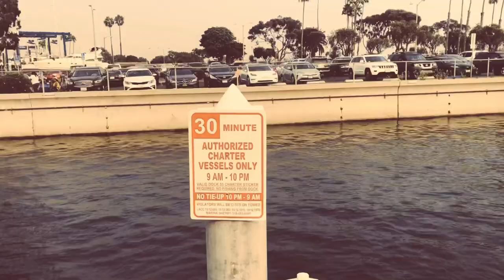Trying Not to Die in the Ocean 🌊🌊🌊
Some throwback footage of me braving the seas🌊🌊🌊

“Vibe Killer”
Sample by Loud Urban Choir/Ayra Starr

Performed, shot, and edited by cloud.